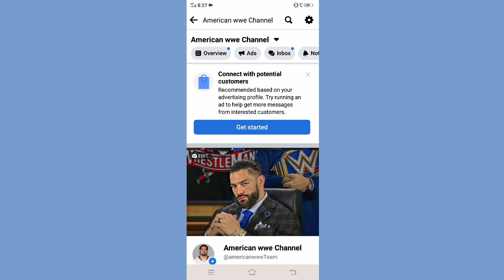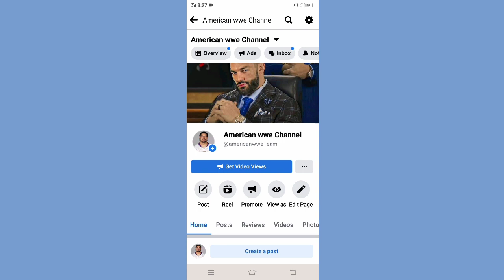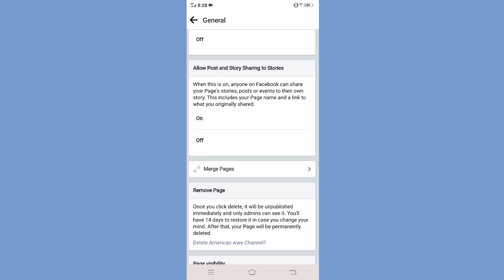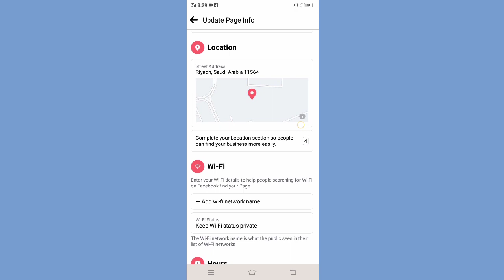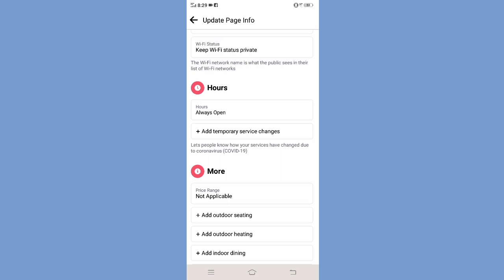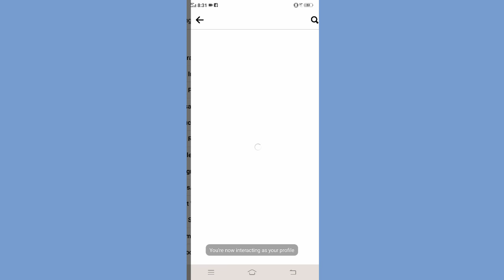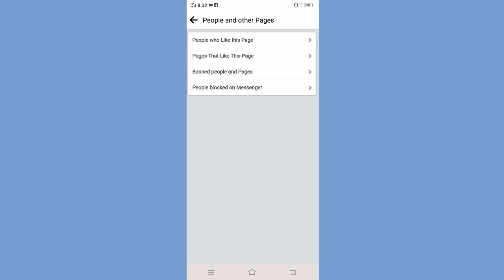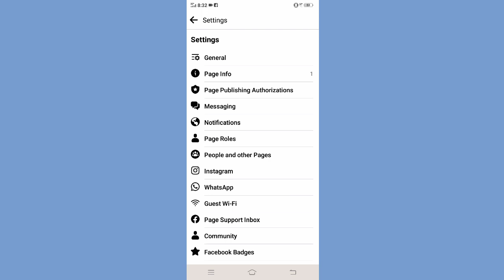Facebook Page Full Sitting 2022 | Increases Facebook Page Followers